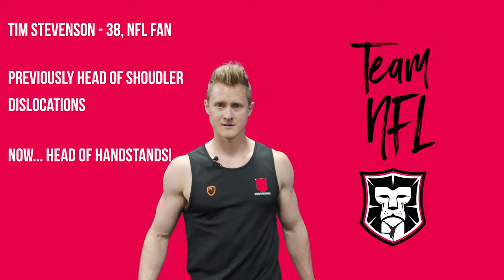NFL vs RUGBY // School of Calisthenics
Former NFL player, Jason Bell, and rugby World Cup winner, Will Greenwood, came 'back to school' to join Tim and Jacko for a competition to test team NFL vs team Rugby at calisthenics... testing their body strength, control and determination!

Tim & Jacko

Want some help and a process to follow you can TRUST with step by step progressions, week training programmes, module assessments to help you track progress and problem solving solutions when you get stuck?

Just starting Calisthenics as a beginner?